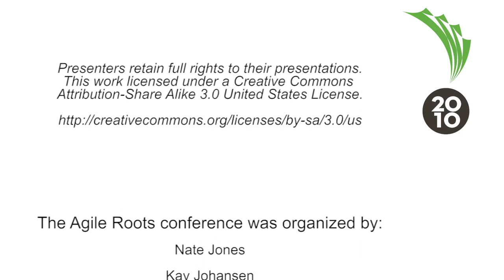Agile Roots 2010 - Toxic Code: Technical Debt Analytics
By: John Heintz, Israel Gat
Technical debt had originally been conceived as an expediency measure â€“ â€œa little debt speeds development so long as it is paid back promptly with a rewrite.â€ However, like financial debt, unrestrained borrowing can lead to a broad spectrum of difficulties, from collapsed roadmaps to inability to respond to customer problems in a timely manner, and anything in between. Recent advances in source code analysis enable us to quantify technical debt and express it in $$ terms. Technical debt analytics can help your team improve its design, coding, testing and project management skills.